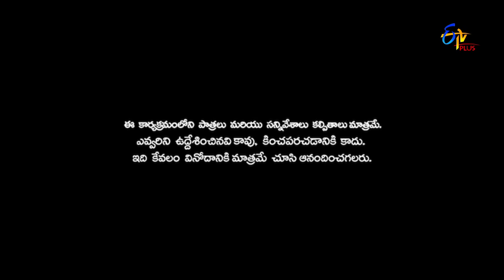Patas 2 | The Balloon Game | 17th October 2019 | ETV Plus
This segment of the show is about a fun game. Celebrities and students face-off by participating in Balloon Game.